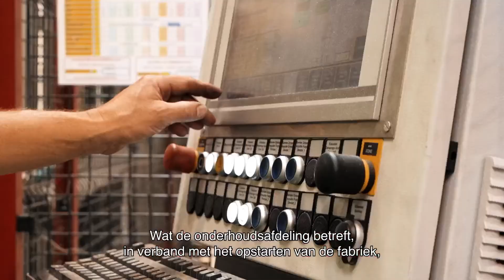Wij zijn Unilin Insulation: Eric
Maak kennis met Eric: onderhoudstechnicus bij Unilin Insulation in Sury. Hij vertelt over de aangename werksfeer en dat geen elke dag dezelfde is in zijn job.

In onze videoreeks 'Wij zijn Unilin Insulation' stellen we de mensen achter het bedrijf voor op onze sociale media. In deze video's vertellen onze collega's wat hun job inhoudt, hoe ze de klant proberen te helpen, maar ook hoe de sfeer op de werkvloer is.